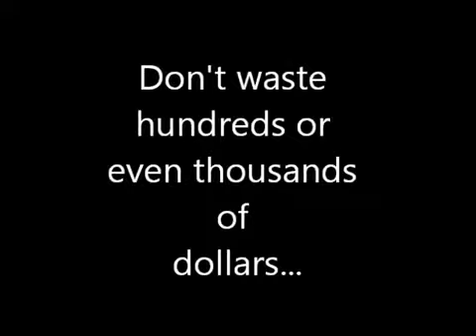hCG Diet | The hCG Weight Loss Diet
Sub and like for more view
workout journal, workout jackie warner, workout jillian michaels level 1, workout kid, workout kanye west, workout kickboxing, workout kid full video, workout kanye, workout kanye west official video, workout katy perry dark horse, workout keaira lashae,
workout kpop, workout kid cj, workout like an operator
hCG diet, the hCG diet, hCG drops, hCG weight loss, hCG, weight, loss, diet